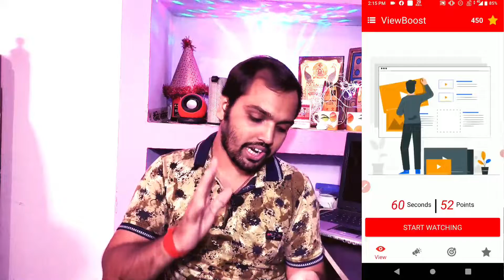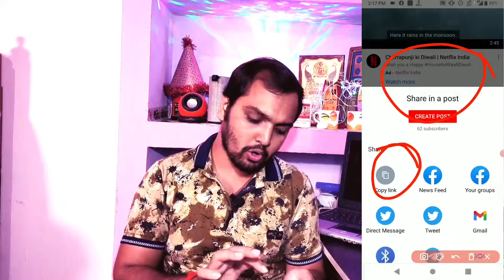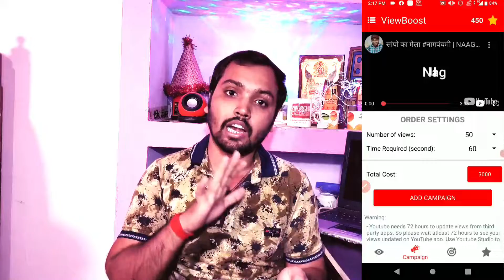सिर्फ 2 घंटे में 2 हजार Subscriber | How to Complete 1k Subscriber | subscriber kaise badhaye 2022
सिर्फ 2 घंटे में 2 हजार Subscriber | How to Complete 1k Subscriber on Youtube | subscriber kaise badhaye 2023

MAI YE SAB USE KARTA HU...

My tripod

Hello dosto
is video me maine ek secret app or ek secret website ke bare me bataya hai jise use karke aap।bahut jald 1k complete kar loge, kyuki 1 k complete karna baccho ka khel hai or agar aap aise karte ho to apka subscriber complete ho jayega ।।।।

Content suggestions This video

1. Best School Ever Maza Aagya
3.2f1K+ SUB & 4K+ WATCHTIME How To

1 मिनट में 5 Sub 2 घंटे में 1k

1. how to increase subscribers on youtube channel 2. subscriber kaise badhaye
9. how to get free subscribers on youtube 10. how to get more subscribers on youtube
11. youtube per subscriber kaise badhaern 12. free subscribers for youtube
13. i am new youtuber please support me 14. youtube channel
16. how to grow youtube channel
20. how to get 1000 subscribers on youtube 21. free youtube subscribers
28. How to grow on YouTube channel
29. New channel ko grow kaise kare
30. Gaming channel kaise grow kare
35.youtube subscriber kaise badhaye app 2021 36.youtube subscriber kaise badhaye free
37.youtube subscriber kaise badhaye real 38. youtube subscriber kaise badhaye trick